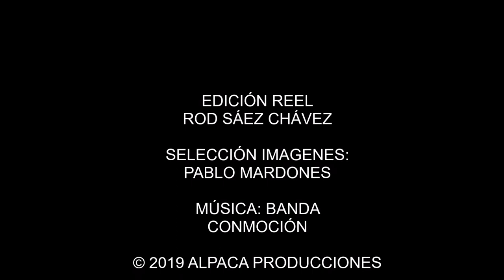Reel Alpaca Producciones (2019)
Reel con recopilación de diversos videos desde la fundación de la productora (2006) hasta la actualidad (2019).

Películas documentales, videos sociales y etnográficos, video-clips, mini-series, videos en timelapse, gopro y drone entre otros.